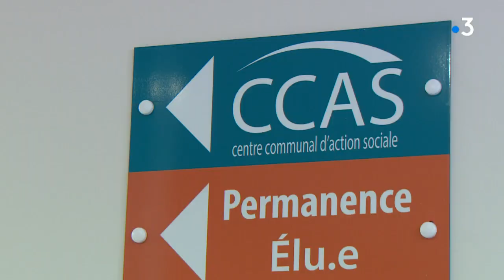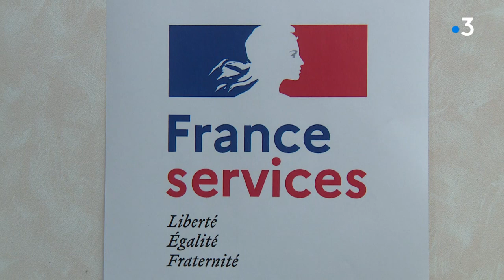Gard : à Roquemaure, la maison France Services facilite les démarches administratives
Dans le Gard, un lieu destiné au public vient d’ouvrir ses portes à Roquemaure : la Maison France Services. Elle regroupe 9 partenaires tels que Pôle Emploi, ou encore la CAF. La maison est ouverte à tous et sans rendez-vous.

Intervenants : Mireille Gros-Jean, élue aux affaires sociales / habitants / Patrick Grand, le référent Maison France Services.

Reportage d'Armelle Goyon, Lucien Thélu et Franz Ventura.